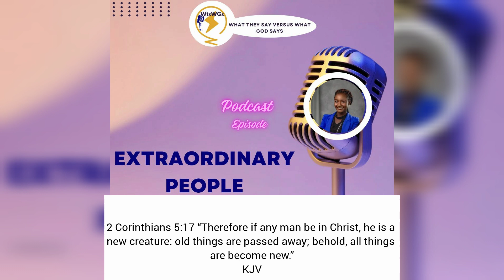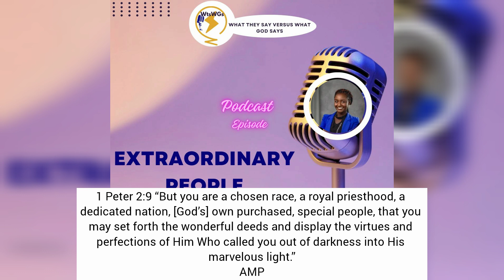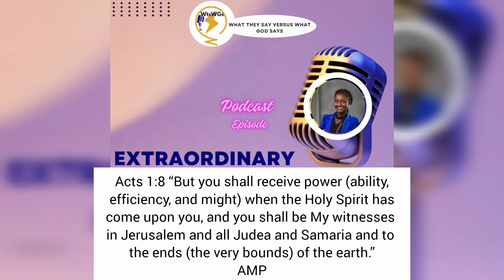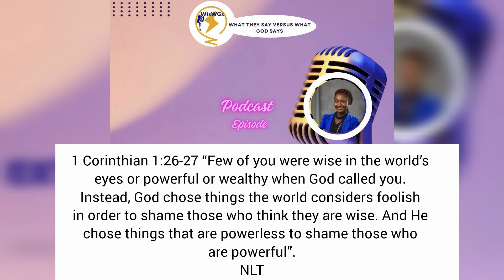EXTRAORDINARY PEOPLE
WtsWGs - What They Say Versus What God Says